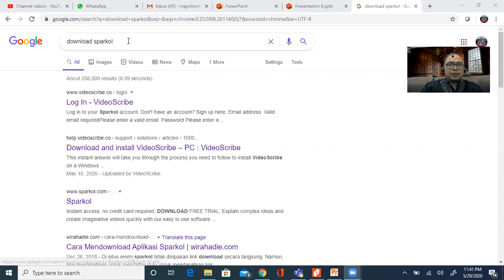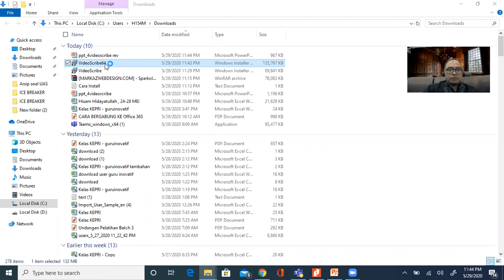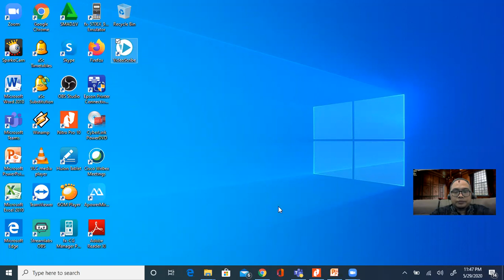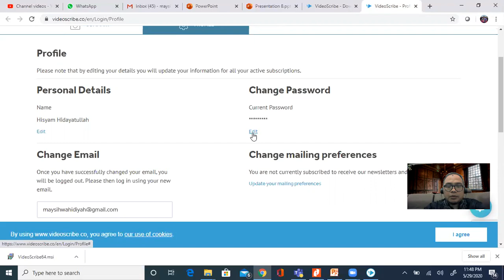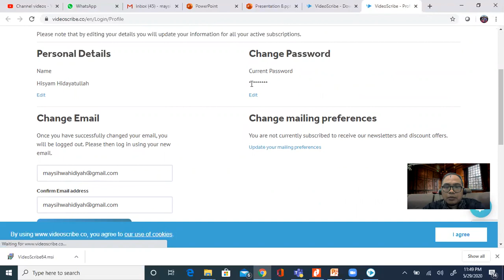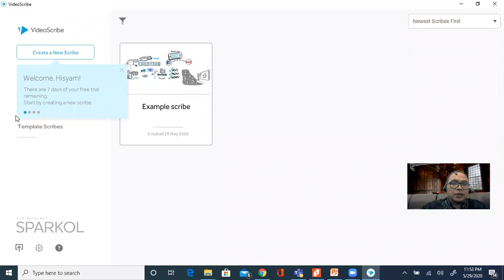cara mendowload sparkol scribe online